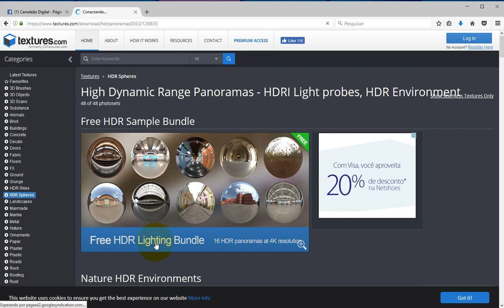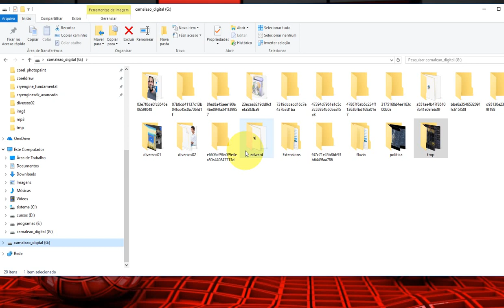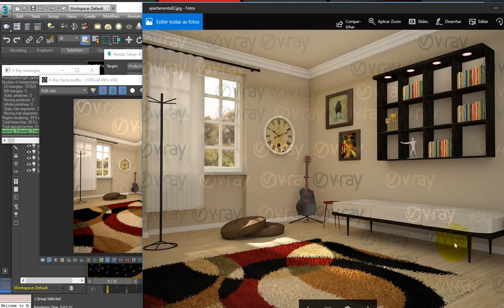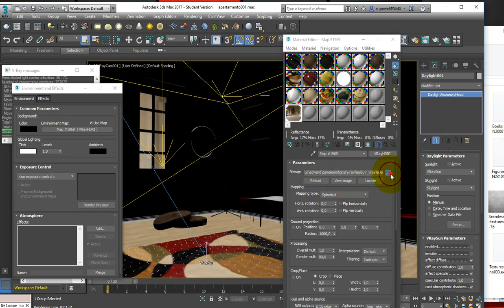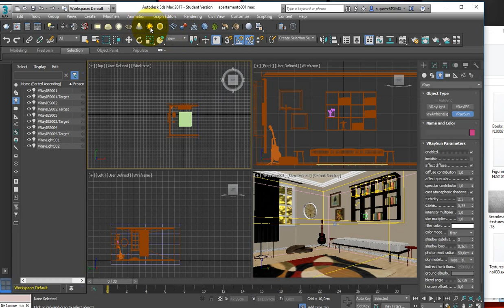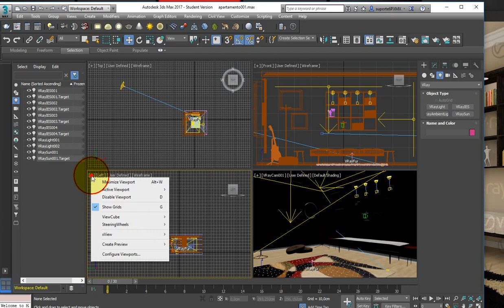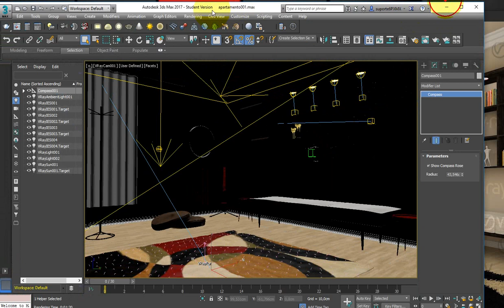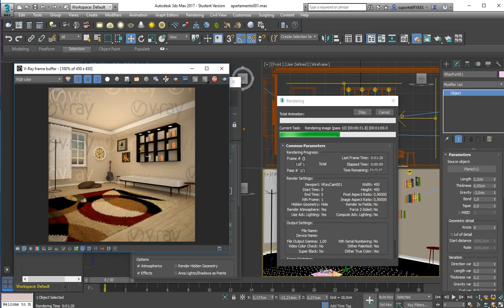3D Max com V-Ray para Maquete Eletrônica | Iluminação Ambientes Internos | Aula 28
Para dar continuidade ao Curso de 3D Max com V-Ray para Maquete Eletrônica vamos fazer a Instalação do Plugin V-Ray e seguidamente configurá-lo para perfeita integração com o 3D Max.

Você aprenderá passo a passo como criar shader realistas para maquete eletrônica com V-Ray e aplicar no seu projeto feito no 3D Max.

No Curso 100% Gratuito pela Camaleão Digital você aprenderá a criar maquete eletrônica para Ambientes Internos e Externos com 3D Max além de trabalhar com o V-ray, que é o Sistema de Renderização mais popular no mundo.

O primeiro e mais antigo  programa 3D do mundo, nasceu para Arquitetura, e com o tempo, foi se aprimorando para diversas áreas, entre elas: Cinema, Games, Maquete Eletrônica, Efeitos Especiais, Animação, etc.

Este curso tem como alvo principal iniciantes em Maquete Eletrônica. A partir de Planta Baixa você aprenderá a modelar, mapear, iluminar, e configurar câmera, composição de cena e configuração com efeitos de pós produção.